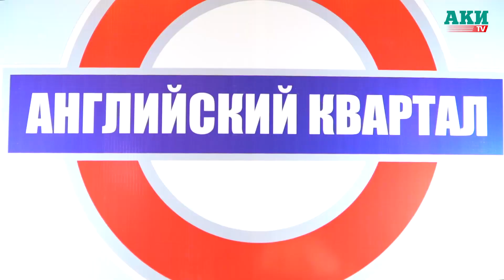«Английский квартал» в Бишкеке: Компания «Нурзаман» вручила ключи первым жильцам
Дух строгой и одновременно изысканной Англии теперь можно почувствовать, не покидая Бишкек. За полтора года компании «Нурзаман» удалось воссоздать кусочек прекрасной Европы в столице Кыргызстана. Свои плоды застройщик презентовал в ресторане «Фрунзе» в ходе торжественной церемонии вручения ключей владельцам квартир в жилом комплексе премиум-класса «Английский квартал».

«Английский квартал» — это не только качество, удобство и комфорт, но и элегантная английская культура, воплощенная в камне. Это роскошь, созданная благодаря простоте стиля и четкости линий. Жилой комплекс «Английский квартал» — это ансамбль из двух домов высотой в 13 и 14 этажей, позволяющих любоваться на огни города вечером и прекрасные горы утром. В комплексе спроектированы как уютные однокомнатные, так и просторные двухуровневые квартиры.

Для главных участников этого мероприятия — будущих жильцов «Английского квартала» — церемония началась со встречи с атрибутами Англии и живыми скульптурами. Под переливы их нарядов гости заходили в зал, где кроме приятной музыки, вкуснейших закусок и освежающих напитков их ждала своеобразная регистрация. Сотрудники компании вручили им запечатанные пакеты с номерками, попросив не распаковывать их до определенного момента. Номерки же заинтригованные гости опустили в лототрон — в честь праздника компания «Нурзаман» решила разыграть подарки.